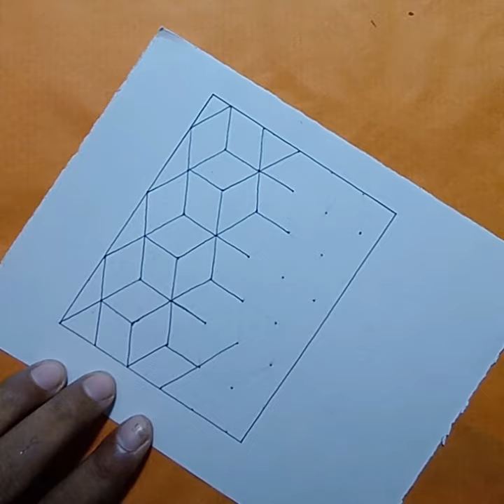How to draw 3D drawing for beginners 3d illusion drawing pencil drawing ideas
3d cube drawing for beginners 3d Illusion Drawing pencil drawing ideas